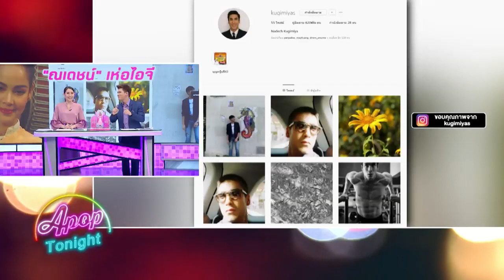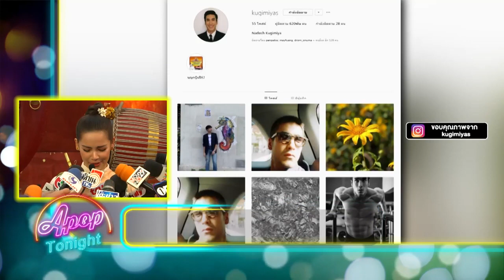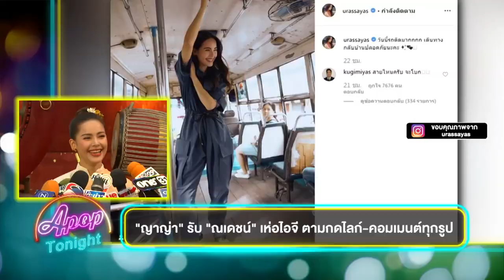APOP บันเทิง 34 ญาญ่า รับ ณเดชน์ เห่อไอจี ตามกดไลก์ คอมเมนต์ทุกรูป 0001